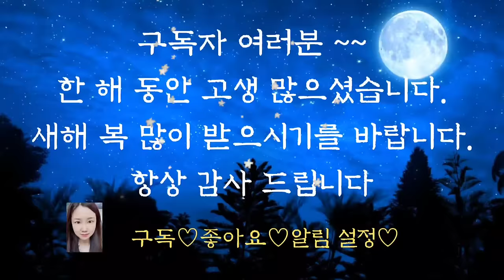🌜어른들을 위한 옛날이야기🌛/파랑새 두마리/옛날이야기/동화/잠자리동화/오디오북/수면동화/전래동화/신혜tv/야담/전설/민담/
파랑새 두 마리 (0:00)
어부와 아내 (5:26)
저승에 간 사람 (19:22)
방학중 이야기 (23:52)
용감한 셋째(27:43)
구렁이와 결혼한 색시 (39:32)
여섯 마리의 백조 (46:03)
이야기 정리 및 의견(1:02:19)

옛날 이야기는 과거의 있었을 것 같은 이야기를 재미있게 꾸민 이야기입니다. 그리고 현실에서 있을 법한 이야기로 옛날 이야기를 만들거나 각색하기도 합니다. 그러므로 옛날 이야기를 그저 재미있는 이야기로 듣기만 할 것이 아니라 우리의 실제 경험을 돌아보고 생각의 폭을 넓힐 수 있는 기회로 삼으면 더 좋겠다는 생각을 해봅니다. 오늘도 재미있는 옛날 이야기와 함께 편안한 잠자리 되시기를 바랍니다.